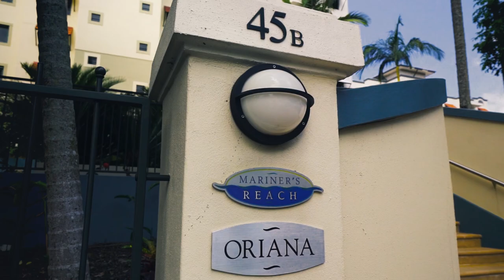Leisuretex Abseil Painting - Rope Access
Leisuretex Painting Contractors have formally trained rope access (abseil) painters for clients who are looking for a flexible and cost-effective method for painting investments. Not only is it safe, but abseil painting is much less obtrusive than using scaffolding and elevated platforms. Using this method also means that painters can quickly set up and pack up each day, and easily manoeuvre to paint or clean hard to reach areas.

1/3293 Logan Road, Underwood QLD